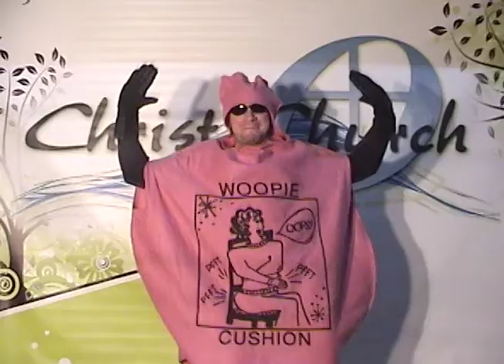Zanny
This was an idea we stole from someone else. We decided to give people at our annual Fallelujah Festival at Christ Church of Orlando 10 seconds to get as Zany as they could. Anything was game.